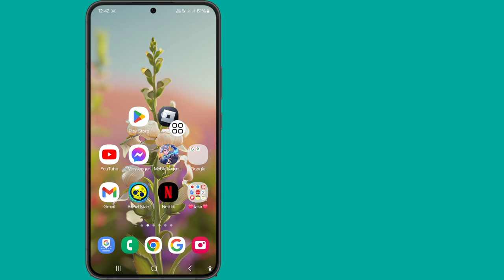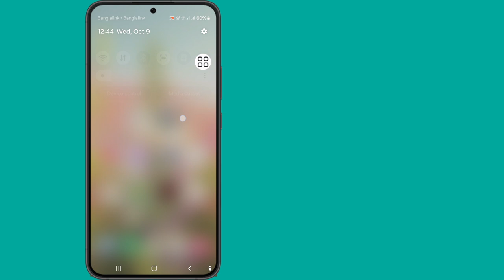Sorry, there was a problem reaching our servers. Please try again || Roblox connection error today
If you are looking for a video about Sorry, there was a problem reaching our servers. Please try again || Roblox connection error today, here it is!

In this video I will show you Sorry, there was a problem reaching our servers. Please try again || Roblox connection error today. Be sure to watch the video to the very end. You will learn Sorry, there was a problem reaching our servers. Please try again || Roblox connection error today. That's easy and simple to do from your phone.